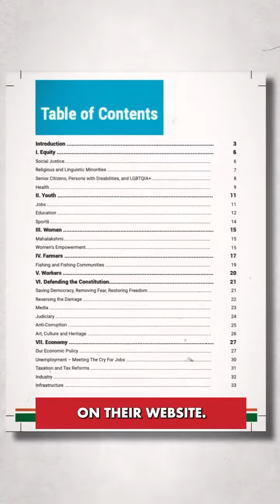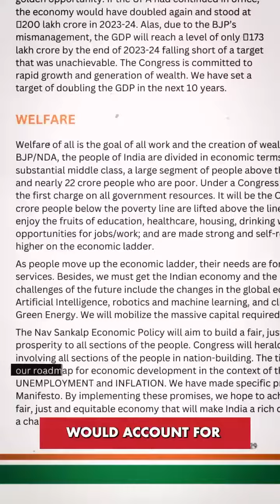german dictatorship @dhruvrathee dhruvrathee mission100crore video viral shorts